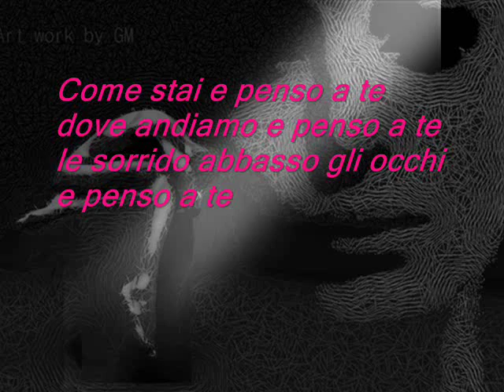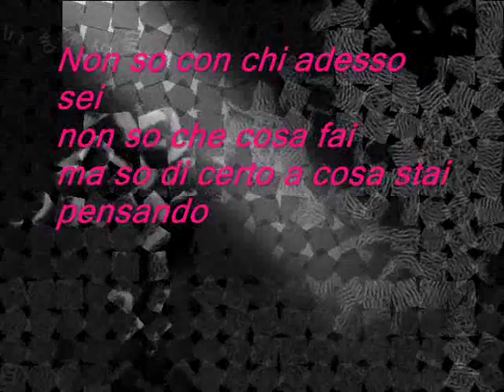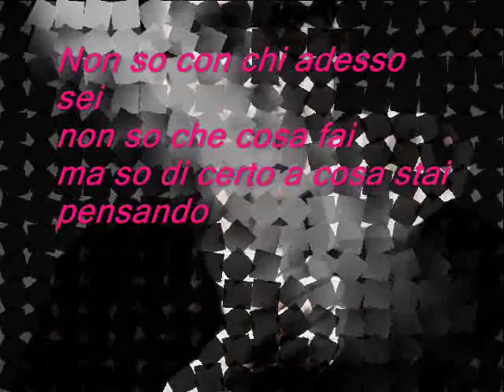E PENSO A TE - DAWID Danijel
BRUNO LAUZI - Covered by: Luccio Battisti, Raffaella Carrà, Johnny Dorelli, Ornella Vanoni, Mietta, Raf, Antonio Spadaccino, Fiorella Mannoia, Enrico Ruggeri, Enrico Rava, Mina, Iva Zanicchi, Jean-François Michel, Ajda Pekkan, Tanita Tikaram, Federico Fiumani, Laura Pausini

Original - Bruno Lauzi